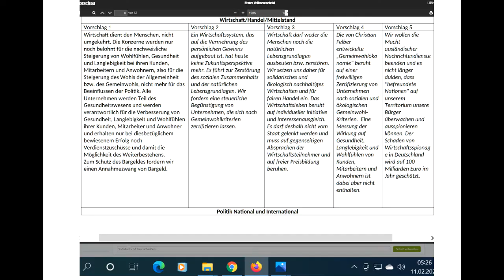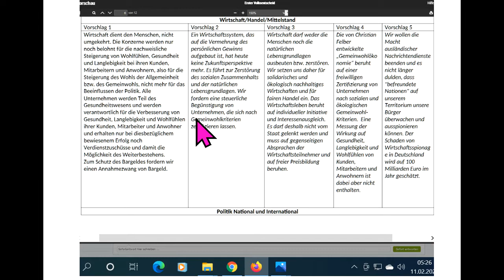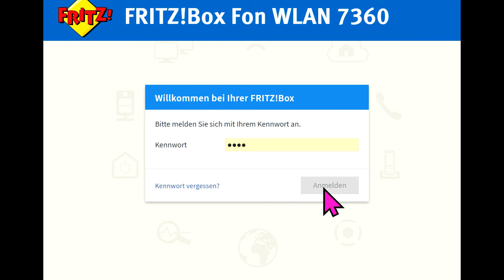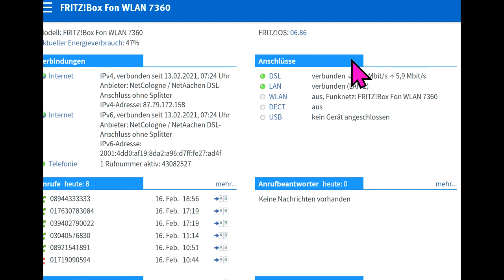WIR2020 eu-Mitglied fragt! TipsFür dieBasis Sucharit Bhakdi Reiner Fuellmich Bodo Schiffmann Reuther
769 Unterschreiben Live-Ticker Wahlen Corona David C. Siber David Claudio Siber Prof. Sucharit Bhakdi Dr. med. Gerd Reuther WIR2020 dieBasis Basisdemokratische Partei Deutschland Reiner Fuellmich Viviane Fischer Corona-Ausschuss Dr. med. Claus Köhnlein Eva Rosen Greta Thunberg Bodo Schiffmann Reiner Füllmich Wolfgang Romberg Fridays For Future Christian Felber GWÖ .